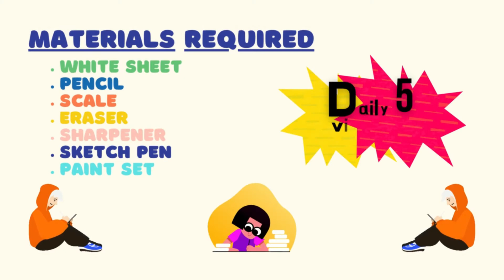How to draw skull | skull drawing for beginner’s | Disney characters drawing | schoolx360